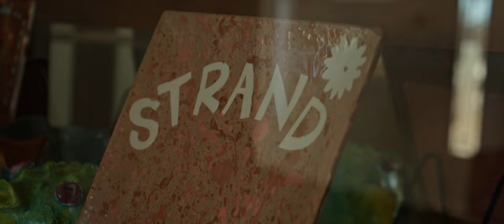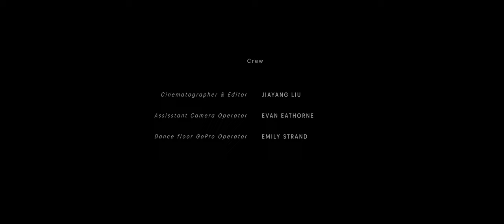Nicolette & Jason Strand Wyoming Wedding Film | Makes You Laugh and Cry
Nicolette and Jason were married in Casper, Wyoming.